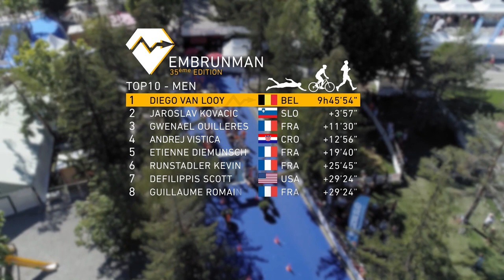Pro Triathlete Diego Van Looy - season 2018